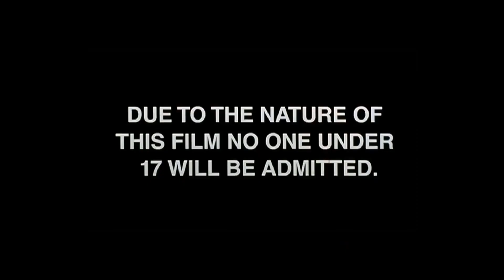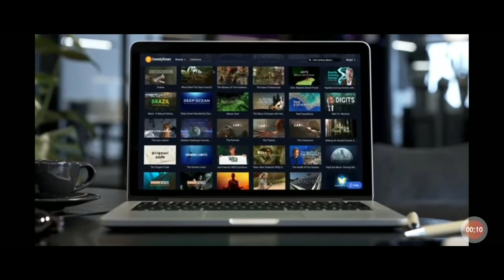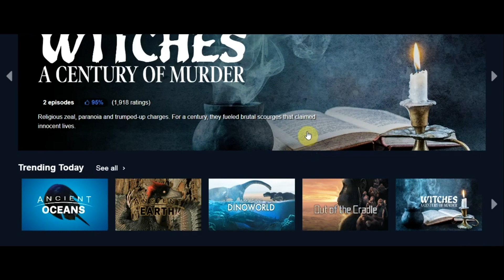An Excruciating Slasher With No Substance: “Playing With Dolls” - Movie Review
Oli's review of the movie: Playing With Dolls (2015)

To add this film to your collection:

WANT TO SHOW YOUR SUPPORT?
For just $1/month you can help make it possible for ETF to keep bringing you tons of new content each week.

All donations received go towards supporting the channel and helping us in creating new and exciting content for future enjoyment.

Teespring.com/stores/embrace-the-film

Featured clips
Playing With Dolls (2015)

Intro Featuring clips from:

Mandy (2018)
Prison (1987)
Dolls (1987)
Friday the 13th (1980)
Aliens (1986)
Killer Clowns from Outer Space (1988)
Creepshow (1982)
a Nightmare on Elm Street (1984)
Hellraiser (1987)

Humanoids & Student Body by Triune Scores